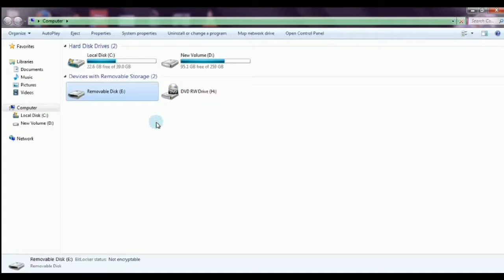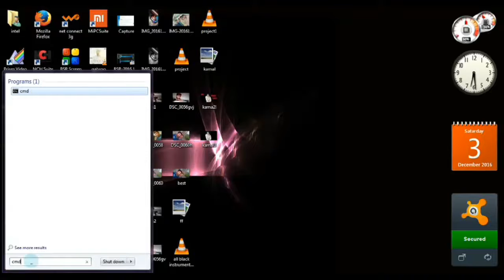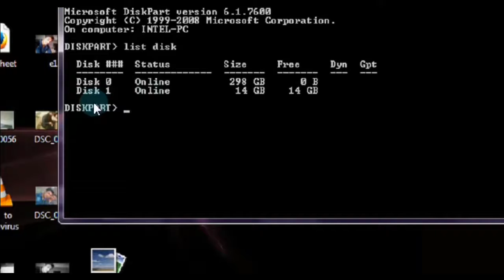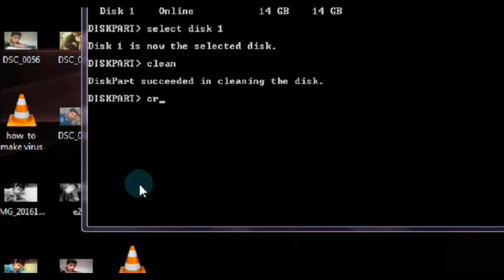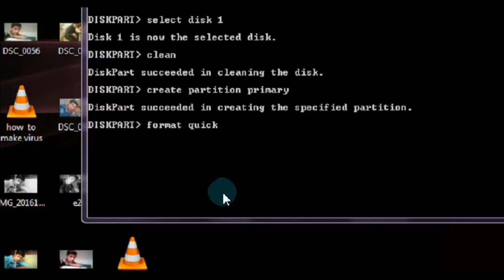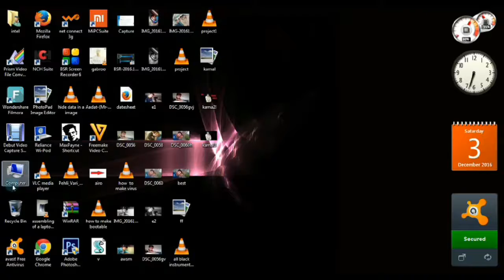how to repair a corrupted memory card or pan drive in hindi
use commend in video
1 diskpart
2 list disk
3 select disk 1
4 clean
5 create partition primary
6 format quick fs=ntfs
7 active
8 exit
how to repair a corrupted memory card
how to repair a corrupted sd card
how to repair a corrupted pandrive
how to repair a corrupted hard disk
how to repair a cu